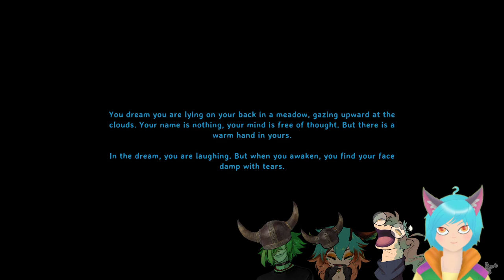S swamp kun? Valehim with @suo_hillankukka , Kaiku and Copper Vaskenruoste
Finally going to the swamp with some help.